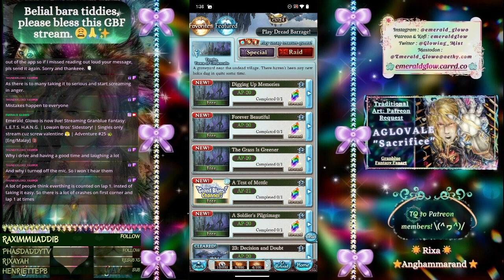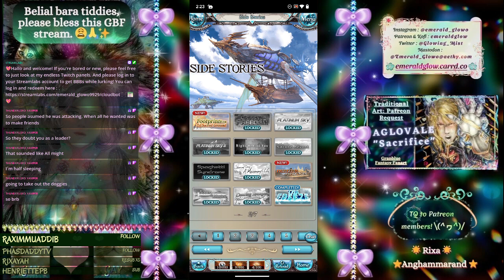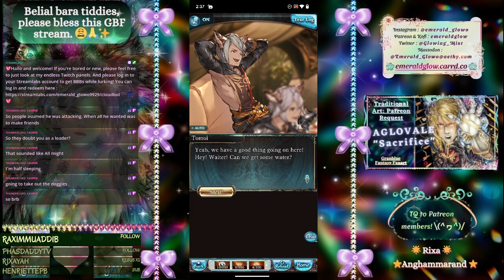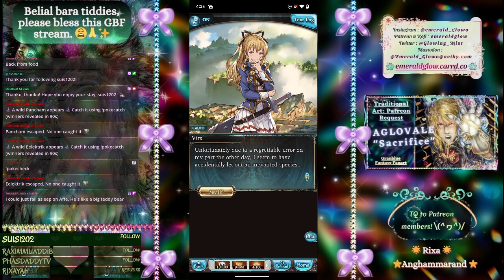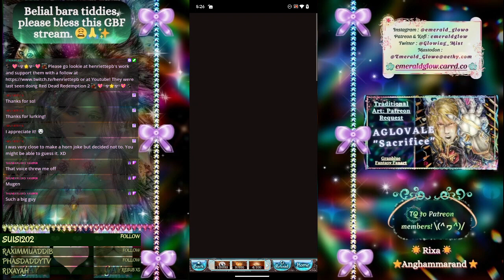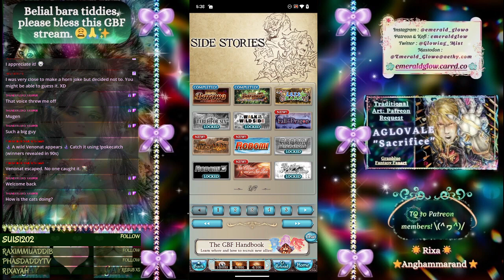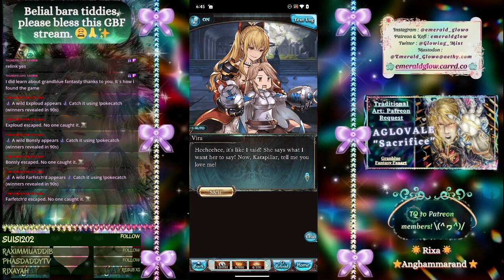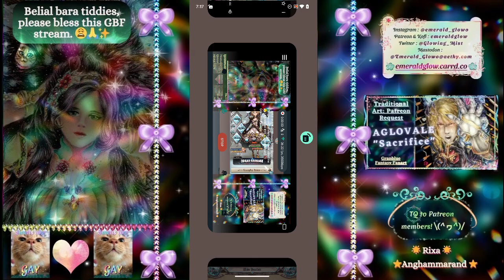L.E.T.S. H.A.N.G. | Lowain Bros' Sidestory! | Singles only stream cuz screw valentine 😤 | GBF #25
Timestamps
00:00 Sidequests in Mist-Shrouded Isle
58:19 L.E.T.S. H.A.N.G
3:49:28 Break
4:13:22 Continue till the end